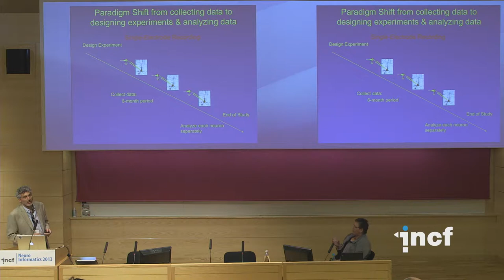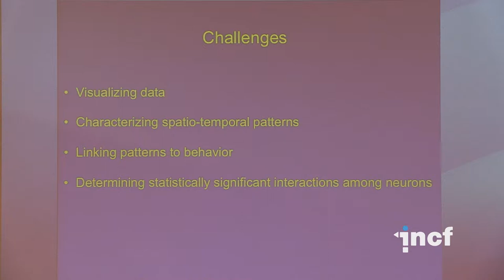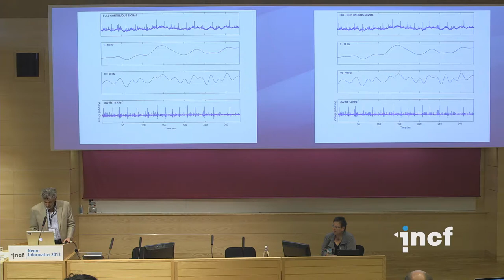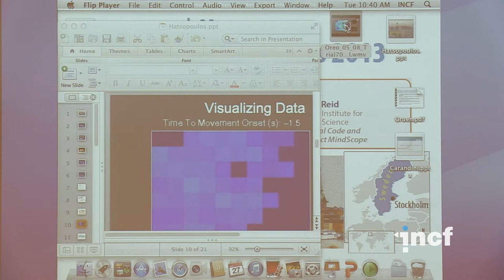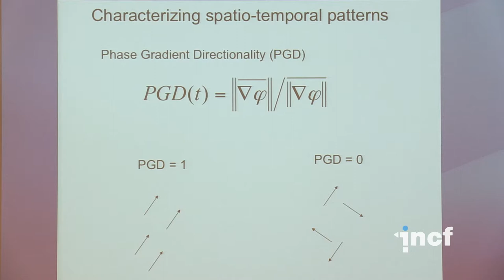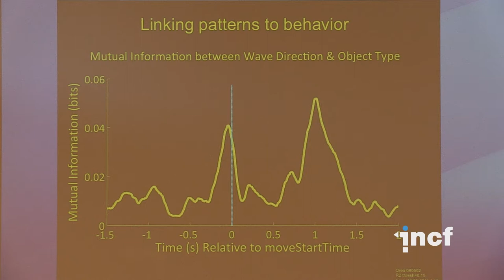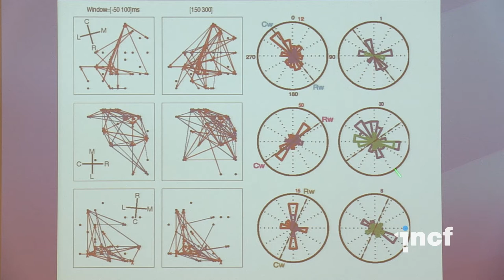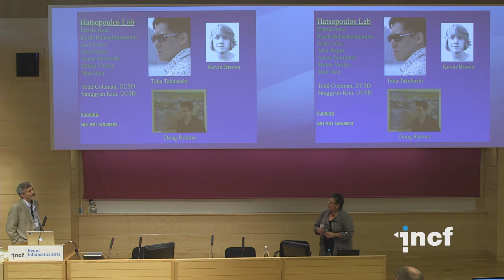Nicholas Hatsopoulos - Large-scale spatio-temporal patterns in motor cortex [...] (2013)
Workshop lecture at Neuroinformatics 2013 in Stockholm, Sweden

Workshop title: Analysis and Interpretation of Massively Parallel Electrophysiological Data
Talk title: Large-scale spatio-temporal patterns in motor cortex involved in motor control
Speaker: Nicholas Hatsopoulos, University of Chicago, Chicago, United States